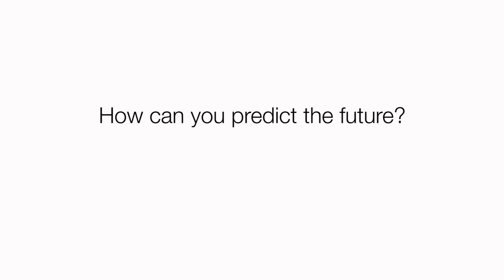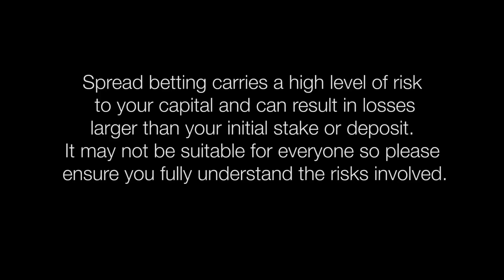Making Money Trading and Predicting the Future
How can you predict the future?  Charlie Burton, trader and educator comments.  No you can't - unless you start to use those moon cycles we talked about earlier.  But you don't need to predict the future the future to make money - you just need to use sensible money management.  Do you favour any particular technical analysis techniques?  Yes, I do but I would also say that trading is a very personal thing.  I like moving averages and technical levels of support and resistance for instance.  Do you trade the news?